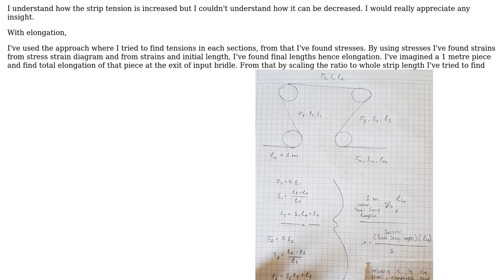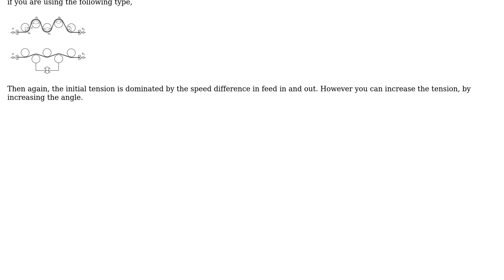How can I decrease strip tension with bridle rolls in tension leveller? How can I find total...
Engineering: How can I decrease strip tension with bridle rolls in tension leveller? How can I find total elongation after the strip exits initial bridle rolls?

With thanks & praise to God, and with thanks to the many people who have made this project possible! You are responsible for your own actions.